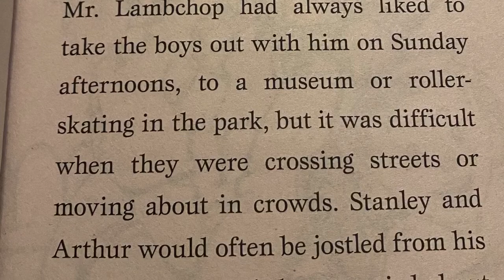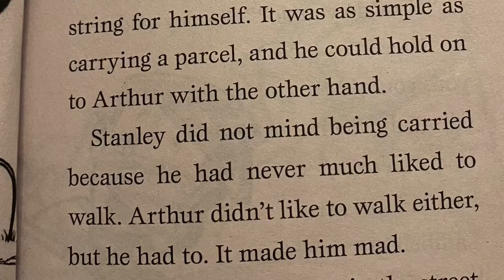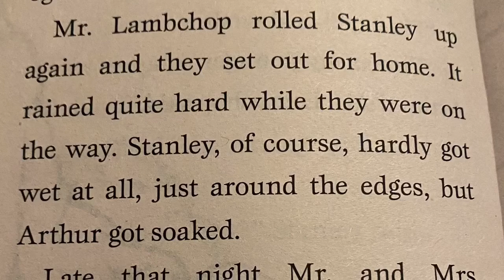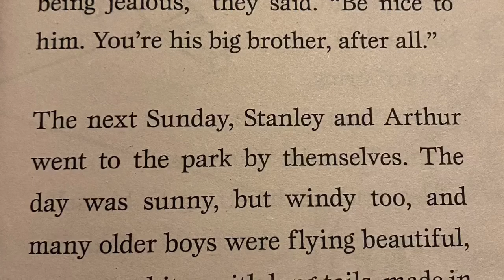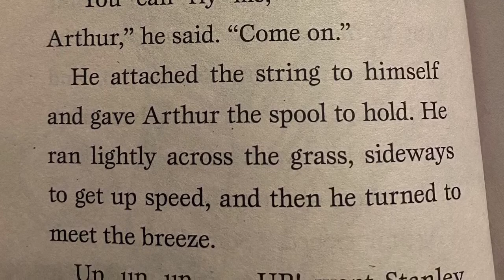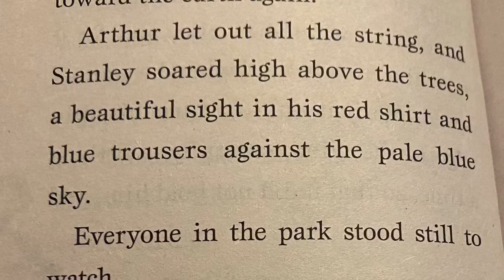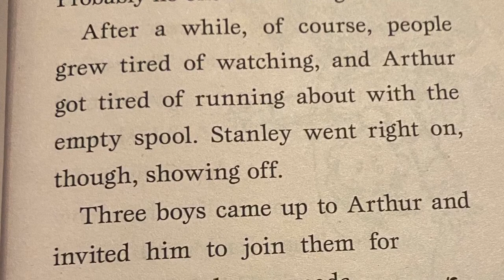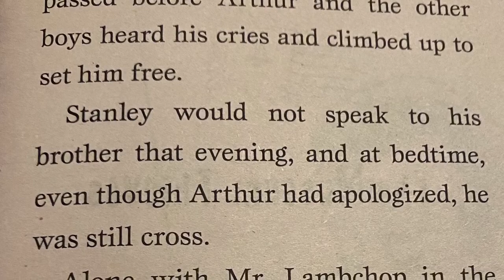Flat Stanley Chapter 3